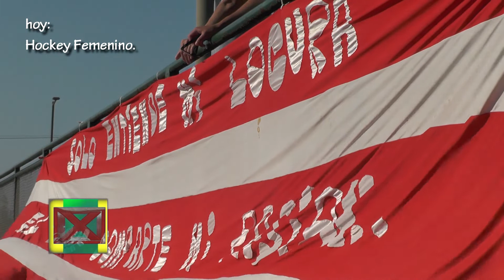HOCKEY DE 1ª DE LA AHL - ENTREVISTA A ERNESTO MORLAN. DT DE PROVINCIAL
Una increible charla junto Ernesto Morlan , en la actualidad entrenador de la primera de damas del Club Provincial.
 Pero con una basta historia en el hockey de la ciudad y la Argentina.
 Sentate a disfrutar este dialogo abierto y sin tapujos